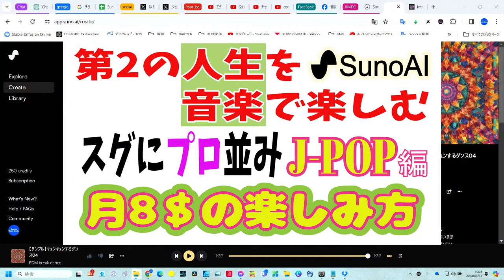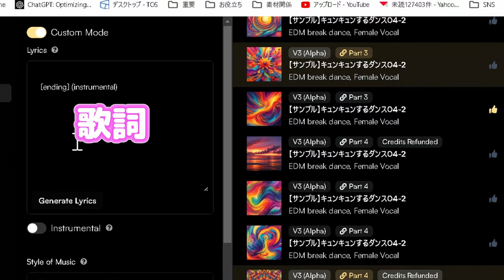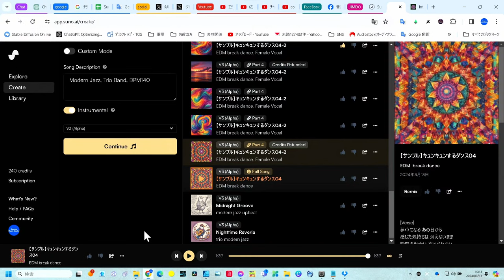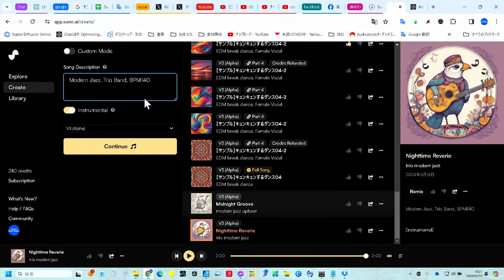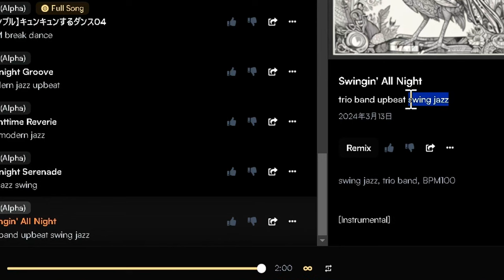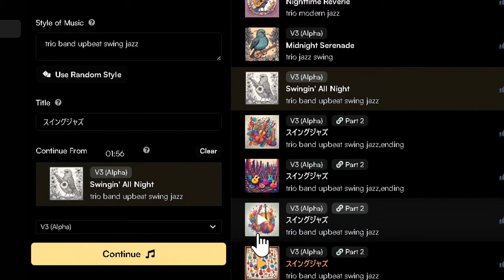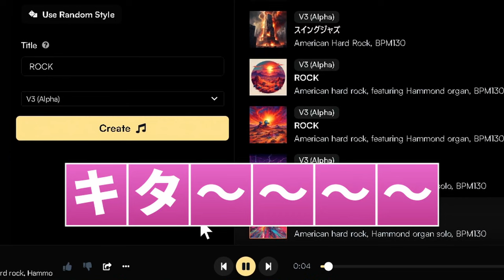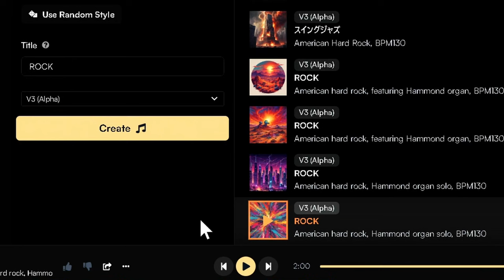第二の人生はSunoAIで音楽家に！JAZZとロックのインスト曲制作の完全ガイド 今からDTM学習はリスクが大きい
概要
音楽制作を始めたいけど、難しそう...と思っていませんか？
SunoAIなら、誰でも簡単に、しかもゼロから音楽を作ることができます。
この動画では、特にJAZZとロックのインスト曲制作に焦点を当て、SunoAIを使った簡単な作り方を解説していきます。DTM研究に時間を費やすことなく、第二の人生を音楽で彩りたい方必見です。
あなたも今日からSunoAIを使って、自分だけの音楽制作を始めてみませんか？